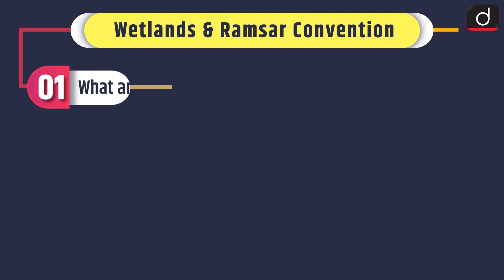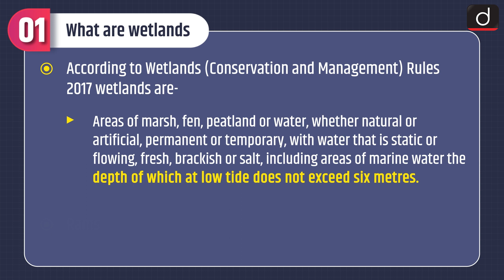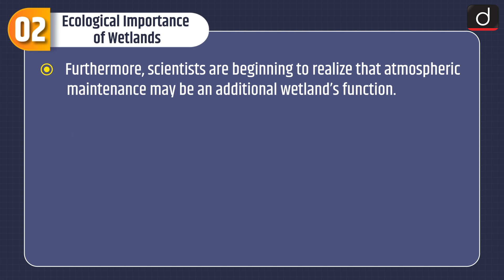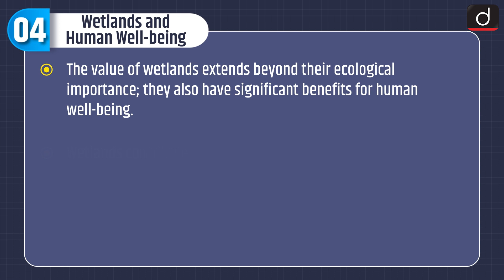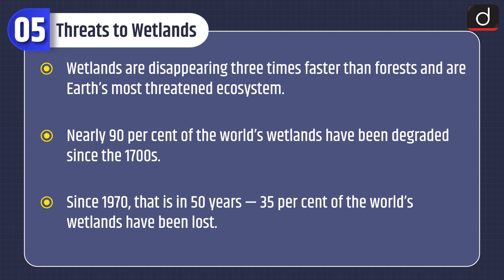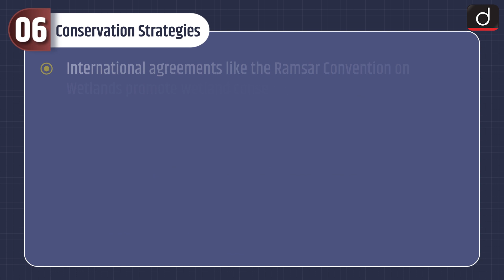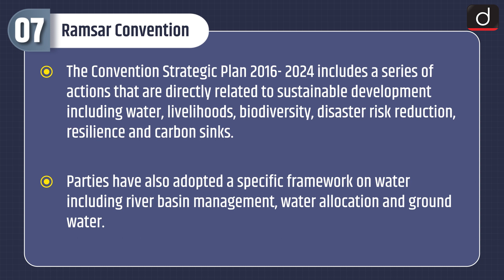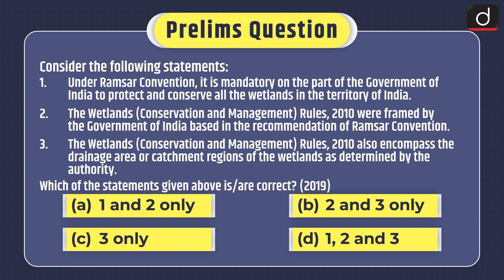Wetlands & Ramsar Convention - MINDMAP | Drishti IAS English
The programme will cover the following subjects:

1. Polity

2. Economics

3. Modern History

4. Geography

5. Environment and ecology

6. Science & Technology

• Subject – Environment & Ecology

• Topic - Wetlands & Ramsar Convention